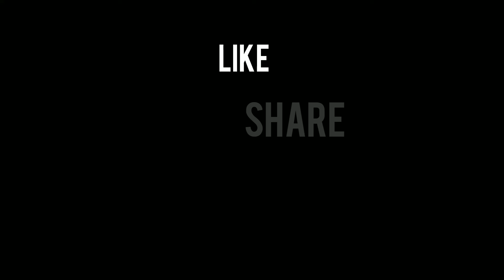Actor Vijay Rare Photos|நடிகர் விஜய் அறிய புகைப்படம் |thalapathy vijay birthday|விஜய் பிறந்தநாள்